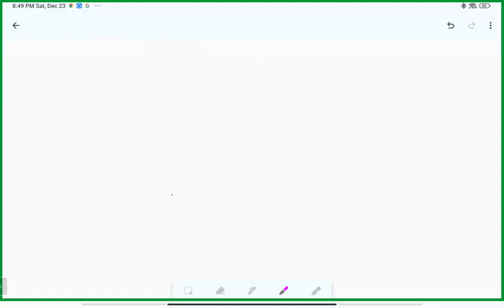Diabetes insipidus(Central&Nephrogenic) Syndrome of inappropriate AdH Pheochromocytoma|USMLESTEP2CK